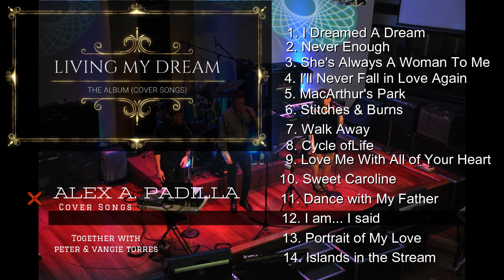"LIVING MY DREAM" the Album (Cover Songs by Alex A. Padilla)